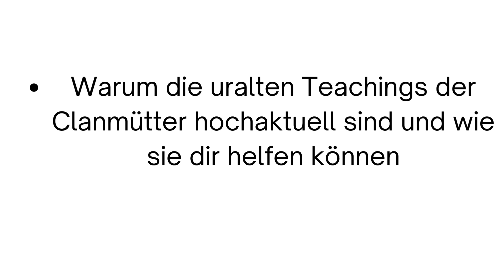The Power of Love - Der heilige Pfad der 13 Clanmütter - Wähle deine Masterclass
The Power of Love - Der heilige Pfad der 13 Clanmütter

Wähle deine Masterclass

Bereite dich vor auf eine tiefe Seelenbewegung!

Erfahre in dieser Masterclass:
- 13 Einweihungsschritte in deine höchste Kraft
- Die Geheimen Lehren heiliger Medizinfrauen
- Wie du Ressourcen deiner Seele freisetzt, die weit über herkömmliches Wahrnehmen hinausgehen.
- Wie du zur höchsten Vision deiner Selbst wirst
- Warum die uralten Teachings der Clanmütter hochaktuell sind und wie sie dir helfen können
- Wie du das Heilwissen der Clanmütter maximal in dir verkörpern kannst.

Moderner Mystiker – Erfrischend, tief, kraftvoll!
Der in Deutschland geborene Bestsellerautor und Weisheitslehrer Thomas Young  hat in der Arbeit mit Gruppen rund um die Welt durch seine Herzlehren eine Fülle von Werkzeugen gesammelt, die es couragierten Individuen ermöglichen, in tiefere Ebenen ihrer selbst vorzudringen und deren Heilkräfte zu aktivieren. Die Herz-Arbeit von Thomas zeichnet sich aus durch grosse Bewusstseinstiefe und die radikale Präsenz der Mystiker. "Macht Euch bereit für Energien, die weit über alles Erlebte hinausgehen . ."